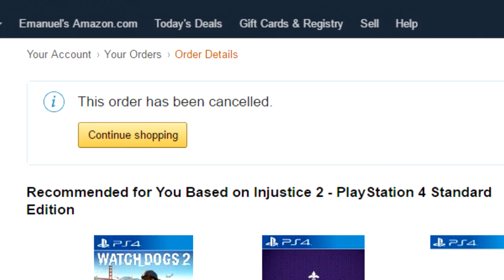Injustice 2 Gameplay Reaction - 'NOW WITH 50% UGLIER WOMEN!"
Pre-order : Canceled lol I'm good on this one.

*You Liking and Subbing helps my channel grow, so Thanks!

*Add me on PSN - Eyeofthundera822